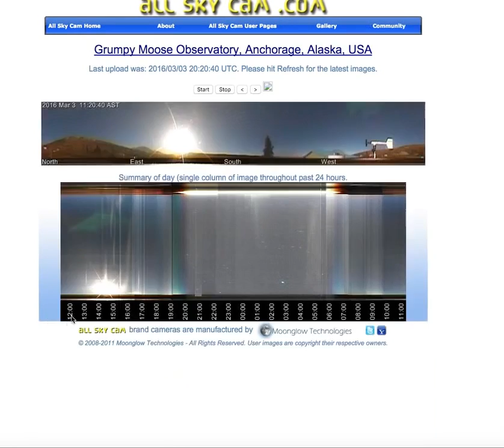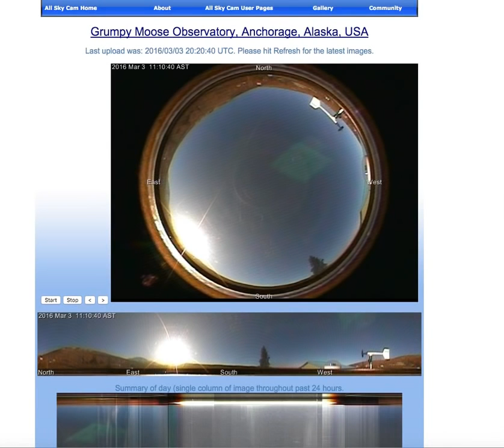NIBIRU IS HERE ALASKA MARCH 2016.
And GOD said,let there be lights in the firmament of the heavens,to divide the day from the night;and let them be for signs,and for seasons,and for days,and .

I HAVE BEEN ASKED ON MANY OCCASIONS TO SAY A FEW WORDS ON THE GEO ENGINEERING PROGRAMS,OR CHEMTRAILS,SO HERE IT IS.JUST A .